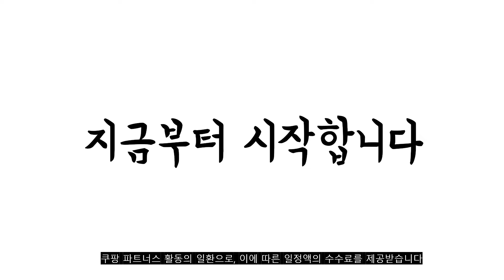광고 2022년 8월 쌀국수 판매 추천순위 TOP10 가성비 평점 후기 비교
❤️❤️❤️광고 2022년 8월 쌀국수 판매 추천순위 TOP10❤️❤️❤️

1위. 쿡시 쌀국수 한스코리아공식 멸치10개+얼큰10개+김치5개+해물5개 1BOX, 92g, 1박스 [33,900원]

2위. 백제 즉석쌀국수, 94g, 30개입 [28,600원]

3위. #[블루존]백제 쌀국수 5종 12개입 (멸치맛4 + 파곰탕면2 + 육개장2 + 김치맛2 + 얼큰한맛2), 1세트   [17,900원]

4위. 종가집 멸치 쌀국수, 92g, 12개 [13,760원]

5위. 쿡시 사골 미역국 쌀국수 12개 1BOX 우리쌀 98% 글루텐프리 [21,900원]

6위. 샘표 쌀소면 800g 4개/우체국소포발송 [20,400원]

7위. #[블루존]백제 쌀국수 멸치맛 92g x 12개입, 1세트   [17,900원]

8위. 비폰 포보 베트남 쌀국수 즉석라면 소고기맛, 60g, 30개 [15,950원]

9위. 한끼든든 쌀국수 3종 혼합(24개입), 92g, 24개, 멸치8+얼큰8+미역8 [46,800원]

10위. 밥상마루 쌀국수 멸치맛, 92g, 30개 [25,560원]